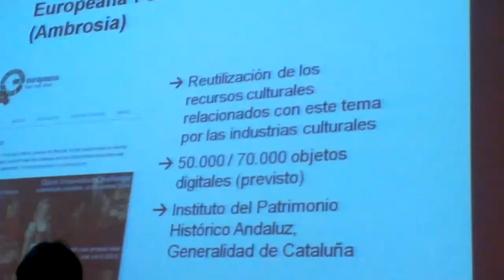REDIAL 2014: VIII Encuentro de centros españoles de Redial